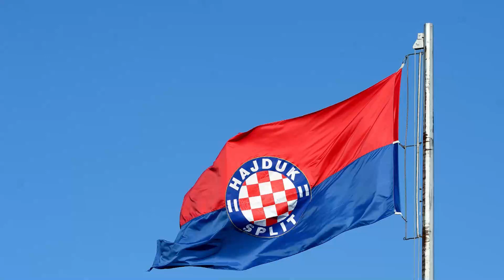Svi Hajdukovi treneri u posljednjih 10 godina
Pogledajte sve Hajdukove trenere koji su sjedili na klupi zadnjih 10 godina